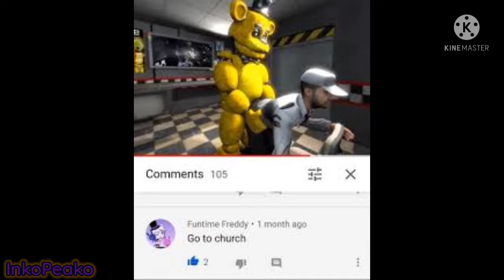Cursed Images with Luxor 2 music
all of these images are not mine